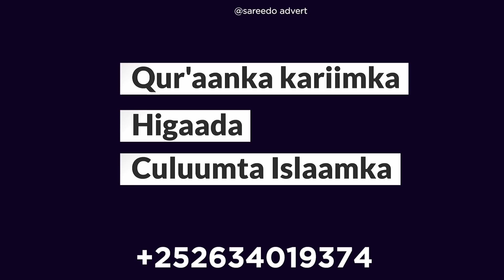16 Kursi ee taala GARBAHAARAY, Markale miyey abuuri doonaan qarax siyaasadeed "Kulamadii Todobadkan"